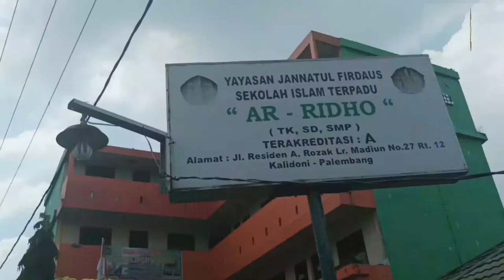Gelap Mata Pria di Palembang Tusuk Mantan Istri Saat Kunjungi Anak di Sekolah